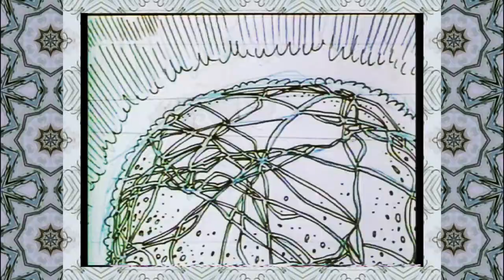Heavy (hurlant) metal 1980 A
animation heavy movie metal rotoscope